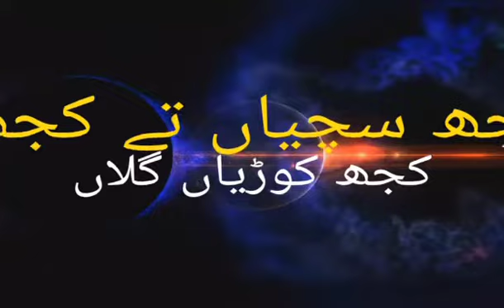کجھ سچیاں تے کجھ کوڑیاں گلاں. آئندہ الیکشن اور ترب کا پتہ چوھدری نثار علی خان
Chaudhary Nasar Ali Khan it was# trump card election 2023 # Pakistan